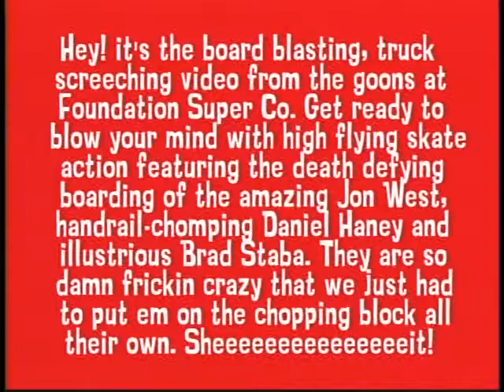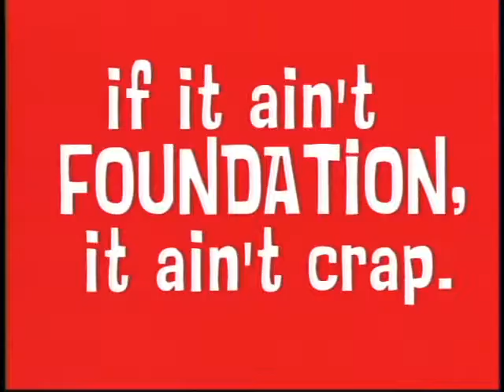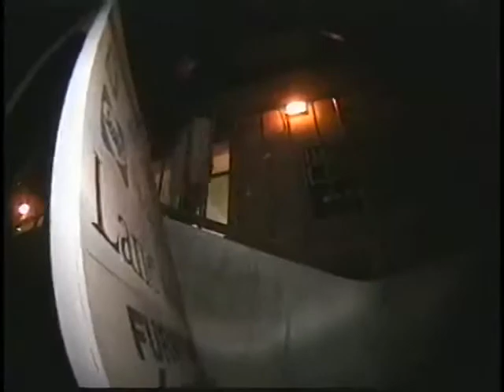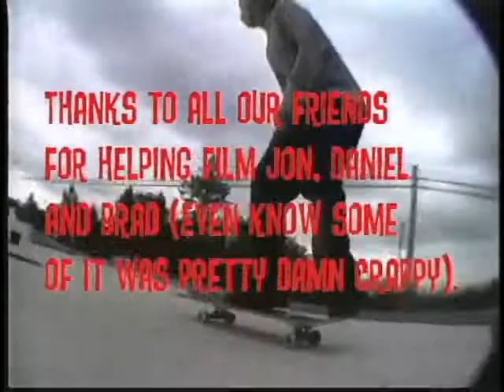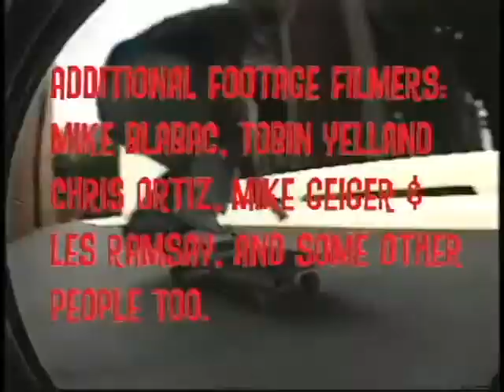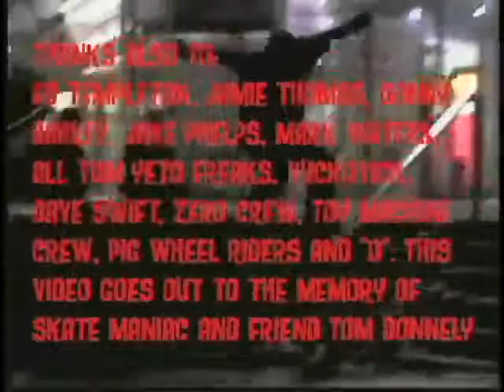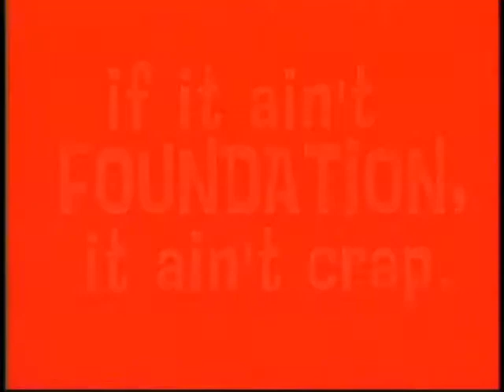Foundation Duty Now For The Future